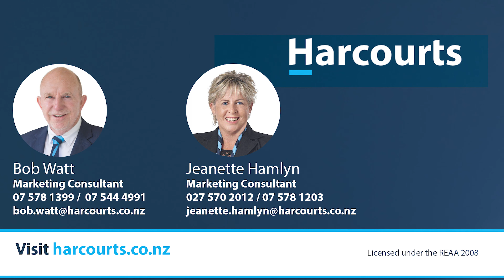| 139 BELK ROAD SOUTH | BOB WATT & JEANETTE HAMLYN |